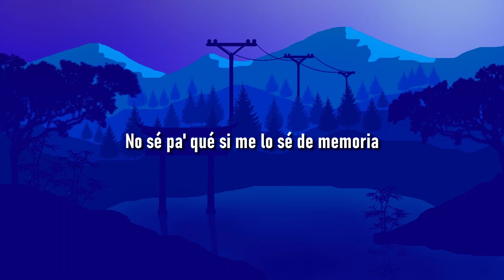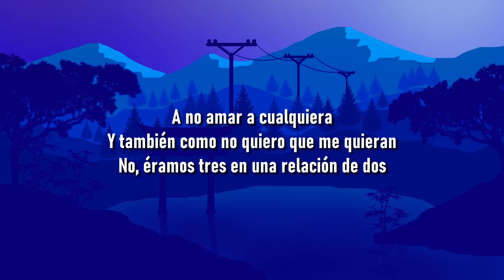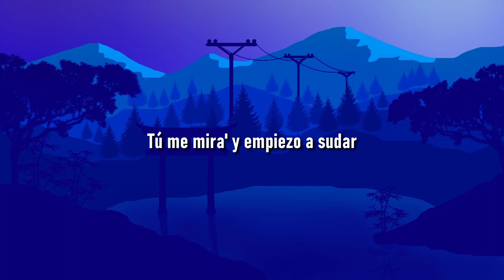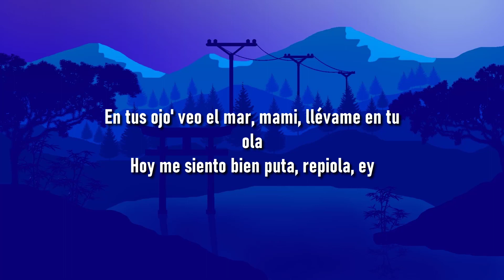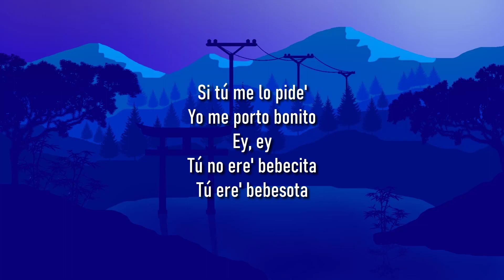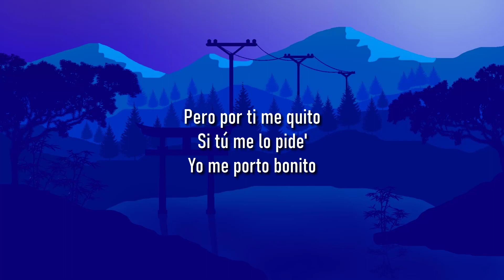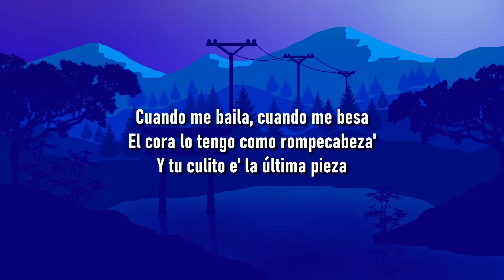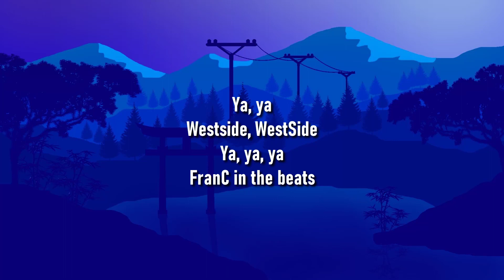🎵 Manuel Turizo - La Bachata (Letra/Lyrics)